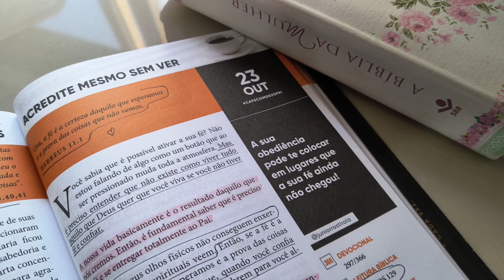Uma tarde na Praia, Bolo Mesclado Caseiro e Devocional | Rotina com a Família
Oi, gente. Boa noite. Tudo bem ? Já estava com saudades.  No vídeo de hoje, eu fiz um bolo mesclado e pão caseiro. Compartilhei a tarde na praia também com a Luiza, que foi maravilhoso.

🥧Receita do Bolo mesclado :
2 ovos inteiros
1 xícara de açúcar
3 colheres de sopa de margarina
180 ml de leite integral (morno)
2 xícaras de farinha de trigo (peneirada)
1 colher de sopa de fermento químico em pó
2 colheres de sopa de achocolatado

🍞PARA ATIVAR O FERMENTO:
1/4 de xícara de água (morna)
Meia colher de sopa de fermento biológico seco
1 colher de sopa de açúcar

🍞Receita do Pão caseiro (Sem ovos) :
400g de farinha de trigo
1/4 de xícara de açúcar
30 ml de óleo
200 ml de água (morna)
Uma pitada de sal